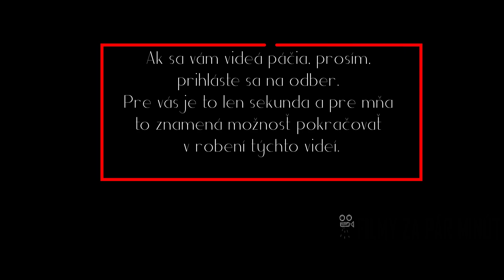Svet bez smútku či radosti | Filmy cz, sk - Darca (2014)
Romantická scifi dráma s názvom "Darca / Dárce (The Giver)" vysvetlená po slovensky za pár minút. Pozerajte a rozumejte filmom v priebehu pár minút. Hudba:

Jonas vyrastá v idylickom svete, kde existuje len šťastie. Ľudia nepoznajú utrpenie, vojny, násilie, strach ani bolesť. Základom sveta je jednotvárnosť - rovnaké domy, rovnaké oblečenie, rovnaké rodiny. Na okraji spoločenstva žije jediný držiteľ a strážca všetkých pravdivých spomienok ľudstva - Darca. Jeho prostredníctvom Jonas získava to, čo nikto iný nesmie vedieť - pravdu o skutočnom živote a skúsenosti predchádzajúcich generácií. Jonas začína chápať, že jeho spoločenstvo žije v ilúzii dostatku a bezpečia za cenu absencie citov a možnosti voľby. Ľudia necítia emócie, lásku, vášeň, priateľstvo, nevnímajú farby. Pocit harmónie je vytváraný umelo. Jonas objavuje najtemnejšie stránky utopického sveta. Každý v spoločenstve je pomocou každodenných injekcií zbavovaný všetkých zlých spomienok a zážitkov. Ich svet je podvod, denne zaplatený smrťou nepohodlných ľudí, v prospech riadenej existencie. Tvárou v tvár tejto skutočnosti Jonas už nedokáže žiť ako predtým. Čelí ťažkému rozhodnutiu, ktoré ovplyvní nielen jeho vlastnú existenciu, ale aj budúcnosť celého sveta. (TV JOJ)